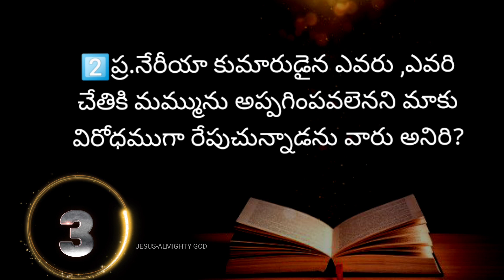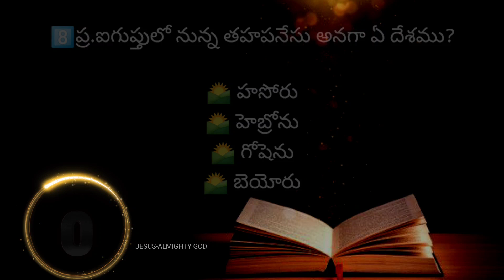యిర్మీయా గ్రంథము 43వ అధ్యాయముపై బైబిల్ క్విజ్ | Bible Quiz on Jermiah Chapter-43